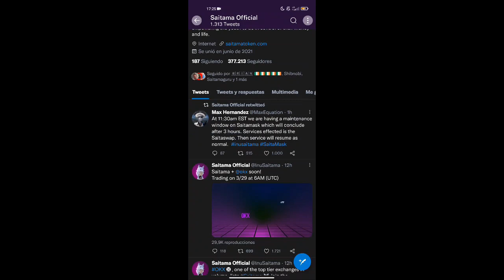SAITAMA SE UNE A OKX!😮😮😮 SAITAMA INU ESTÁ EXPLOTANDO! SAITAMA INU EXPLOTANDO! SAITAMA EN BINANCE?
✅LEDGER TU PROPIO BANCO PARA GUARDAR CRYPTOS👇👇👇👇👇👇👇👇👇👇👇👇👇👇👇👇👇👇👇👇👇👇👇👇👇👇👇👇👇👇👇👇

✅ALEXA AL MEJOR PRECIO POR TIEMPO LIMITADO!🔥👇👇👇👇👇👇👇👇👇👇👇

CRIPTOS GRATIS!!!